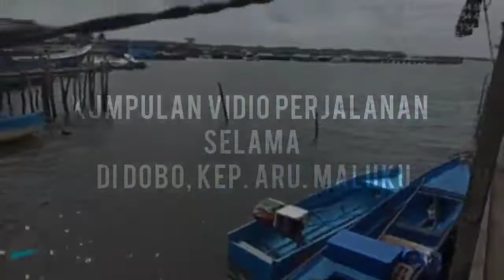mengaurungi lautan luas. Mengembara di aru selatan || part#02